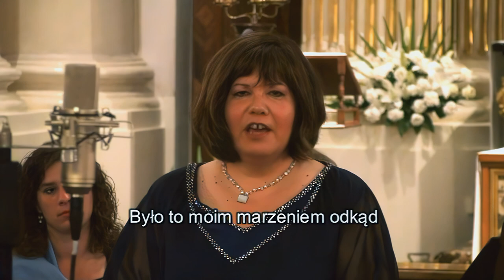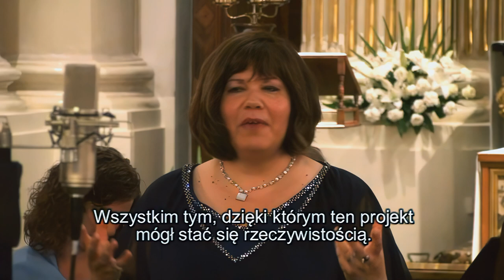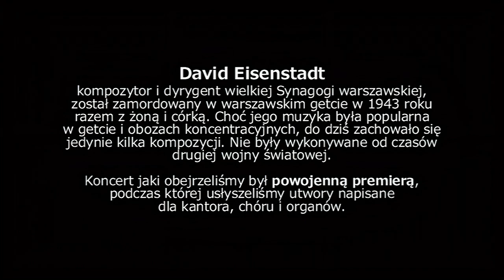Mimi Sheffer & Shir Aviv (koncert) REMASTERED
Koncert sopranistki Mimi Sheffer z Izraela i chóru „Shir Aviv” pod dyrekcją Jerzego Judyna wraz z akompaniamentem organowym Piotra Wilczyńskiego. Wydarzenie jest powojenną premierą utworów Davida Eisenstadta, które odbyło się 10 lipca 2011 roku pod patronatem Muzeum Historii Żydów Polskich oraz Związku Postępowych Gmin Żydowskich. Dziękujemy Zakonowi Nawiedzenia Najświętszej Maryi Panny za udostępnienie Kościoła Sióstr Wizytek w Warszawie. Szczególne podziękowania dla księżnej Iriny Sayn-Wittgenstein za trud włożony w organizację koncertu.

🎧 Tego koncertu możesz posłuchać w SoundCloud jako podcast (również w iTunes, Spotify i innych)